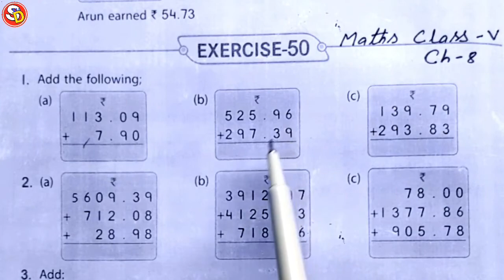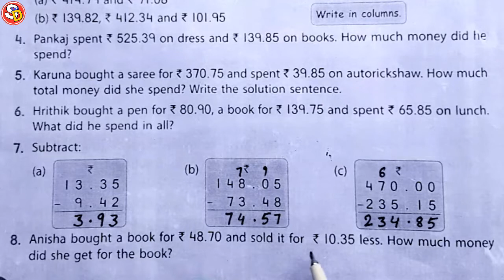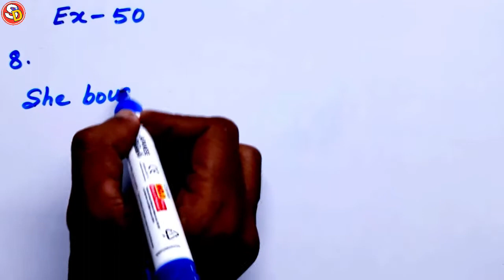Q (7 & 8) Ex 50 Maths Solution Class 5 Ch 8 Saraswati Shishu Vidya Mandir सरस्वती शिशु विद्या मंदिर